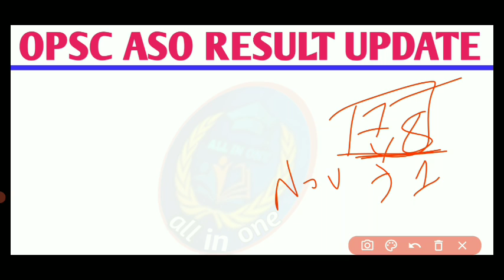OPSC(ASO) Result Date Big Update,, Finally Result Date Announced,,Big Update ASO Aspirants..